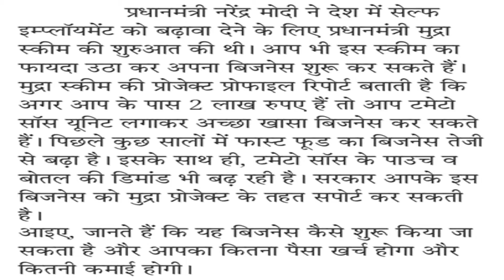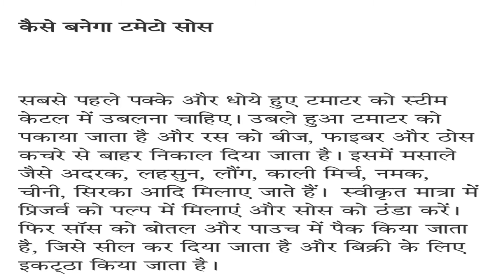Tomato Sauce Making Business- Investment 2 Lakh & Income 4 Lakh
Thanks & Regards
PariTech&Finance
Pari-Tech & Finance